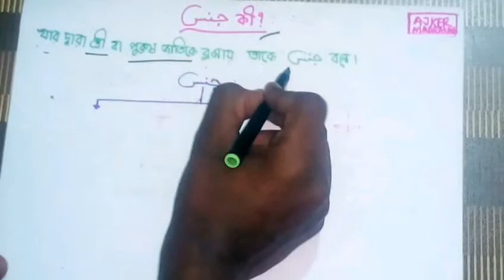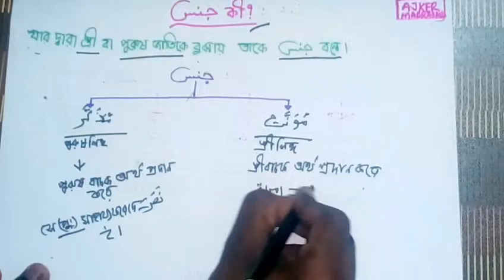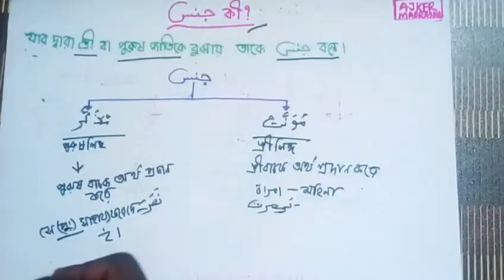সরফ শিক্ষা | জিনস | Jinse Arabic Garramer Bangla | আরবী ব্যাকরণ | আজকের মাদ্রাসা | Today’s School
বাংলাদেশে মাদ্রাসা শিক্ষা নিয়ে কোন ভিডিও না থাকাই আজকের স্কুল তাহকিক শিক্ষা , সরফ শিক্ষা ,নাহু শিক্ষা,তারকিব শিক্ষা ,সহিহ কোরান শিক্ষা সহ । মাদ্রাসার একাডেমিক ভিডিও বানিয়ে আপনাদের দিচ্ছে ।
আমরা কাজ করছি স্কুল শিক্ষার সাথে কিভাবে মাদ্রাসা শিক্ষাকে এগিয়ে নিয়ে যাওয়া যায় ।
আমরা দাখিল আরবি ১ম , আরবি ২য় , কোরান , হাদিস, ফিকাহ ,সহ যাবতীয় ক্লাসের ভিডিও বানাচ্ছি । আমরা চাই যারা মাদ্রাসা ছাত্র-ছাত্রী তারাও যেন বাংলাদেশে শিক্ষতে পারে ।
আর বাংলাদেশ সরকারের উন্নয়নে সহযোগি হতে ।
Ajker Madrasah is the biggest Madrasah Platform in Bangladesh.we are learn  cost Free Education in provide. so we are Ajker School Team Create Nahu shikka, sorof shiikka, nahu sorof shikkha, tahkik shikka, tarkib shikkha ,farayes shikkha , and learn  quran easily  .

আ্দদ কাকে বলে । সরফ শিক্ষা  | আরবী ব্যাকরণ | আজকের মাদ্রাসা | AJKER SCHOOL [ ALIM DHAKIL .JDC]

আজকের স্কুলের সাথে শেখা কখনও থামিও না নিজের দক্ষতা বাড়ানোর জন্য পাবে অসাধারণ প্রশিক্ষক যারা তোমাকে নির্দেশনা দিবে। যোগ পাবে যাতে তারা শেখার, অনুশীলনের এবং উন্নতি করতে পারে।
আজকের স্কুল চ্যানেলে মাদ্রাসার শিক্ষার্থীদের জন্য ভিডিও টিউটোরিয়াল তৈরি করে যাচ্ছি

আর পলিটেকনিক শিক্ষার্থীদের জন্য আছে ভিডিও টিউটোরিয়াল